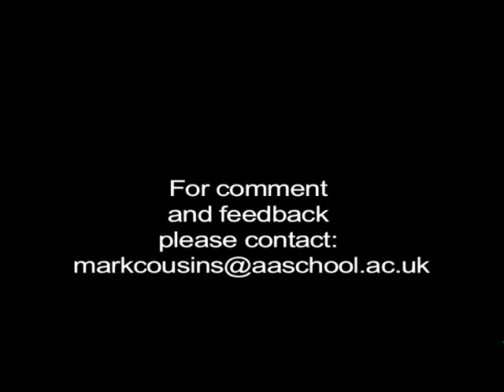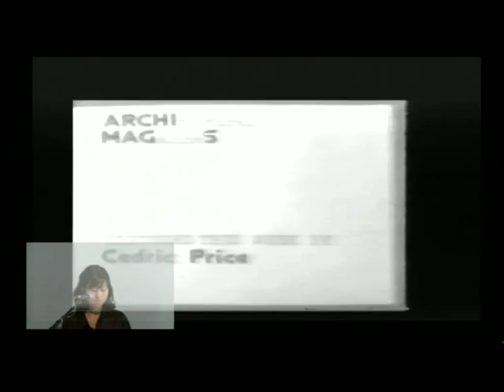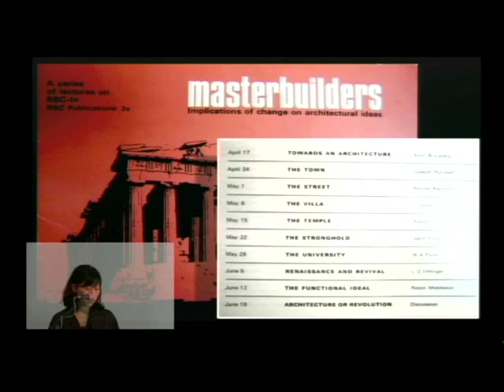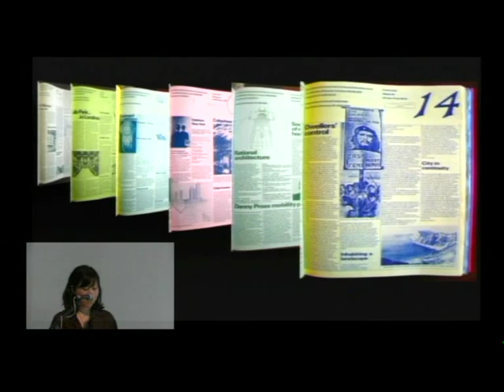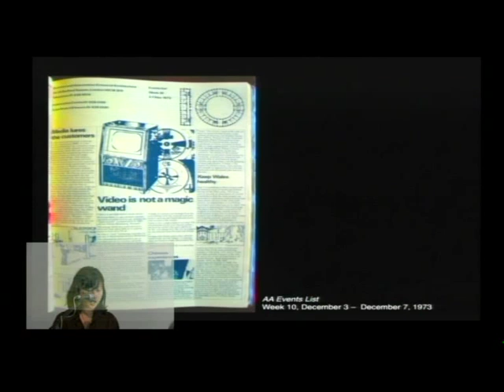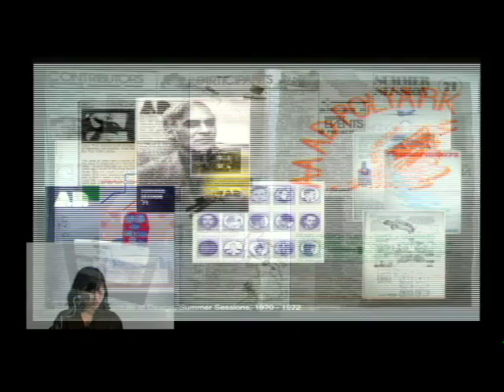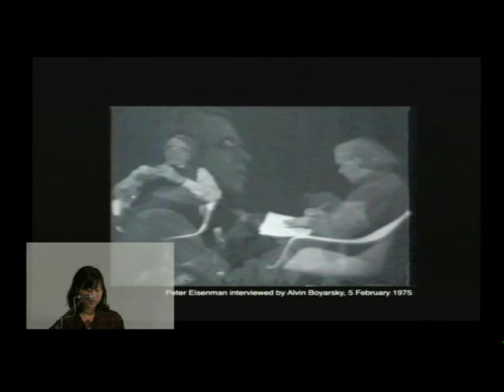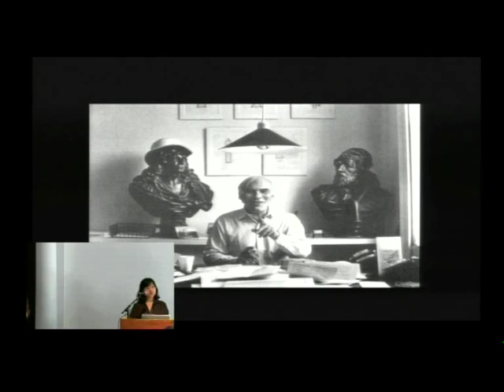Architecture and it's Past - Part 4 - Irene Sunwoo - 'The Static Age'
Mark Cousins introduces Irene Sunwoo, relating her talk to ways other than teaching in which the past enters the schools of architecture, such as an interest for the institution itself. Irene introduces her current PhD research topic, which traces Alvin Boyarsky’s pedagogical theories and projects and his most known project: the AA, where he was chairman between 1971 and 1990. What she does is not a straightforward institutional history, nor a biography but rather tracing the ways in which pedagogy becomes a primary agent within architectural culture. I am presenting a part of the thesis on the uses of media in the 1970s in the AA. She begins with a short clip of Cedric Price in an episode of ‘Archimags’ of 1975 broadcasted in TV AA, in which he makes an account of the magazines he is reading. Irene underlines Cedric’s preference for photographs of the architectural process above those of built work. Television provides one lens for interrogating a cross fertilization of pedagogy, architecture and media practices at the AA during the 1970s. The school’s internalization of such practices led to an implosion of both media and architectural education. The photograph showing Alvin Boyarsky at the AA, shows the chairman behind his desk, overflowing papers: it can be read as a reflection of the way in which he understood education, as a well-laid table. Certainly, when he started at the AA, Alvin was no stranger to the camera’s eye, during the second half of the 1960s in Chicago, Boyarsky had supplemented his teaching duties with a series of short instructional television programs. He made an effort there to learn the medium. Furthermore, in the winter of 1965, Boyarsky participated in a series of television programs: ‘Masterbuilders: Implications of Change in Architectural Ideas’ with a lecture on Le Corbusier entitled ‘Towards an Architecture.’ The direct translation of the lecture format into the TV series, aroused harsh criticism for not having been able to exploit the actual process of television itself. Irene draws a comparison between the Bauhaus program represented in a wheel with concentric divisions and the AA events list, which in her view offers the quintessential diagram of Alvin’s post-modernist reconfiguration of architectural education as a process of selection rather than prescription. With its comprehensive diary of workshops, seminars, television programs, exhibitions, film screenings, lectures and courses the document acted as a kind of menu or program guide. We might be reminded of Habermas’ discussion over traffic in news emerging in tandem with a traffic in commodities. The events list is also a script for the school’s community, structuring the institution’s overwhelming number of activities and thus provoking a perpetual dissolution of educational process into a multiplicity of trajectories and destinations. In the 14th issue of the events list, it is announced the launch of TV AA, which will be shown on monitors all over the school. The communications department was then established. In TV AA were carried along in various formats, however it was in its earliest years, roughly between 1974 and 1976, when its identity was the strongest and its programming was at its most diverse. In December 1973, AA tutor David Green had articulated the value of such an undertaking, announcing that editing and video techniques were explored in his unit. Green also speculated on the TV system in the AA would offer “new possibilities for changing the academic structure” suggesting that the production and international distribution of video could initiate a broader learning network. A resource to be harnessed and manipulated, video, he contended, is not a magic wand, it is a tool. By the mid 1970s, television and video were already deeply embedded in avant-garde artistic practices. The AA came to embody the radicalization of institutional practices and the institutionalization of radical practices. In his 1964 book, Understanding Media, McLuhan begins his chapter on television by claiming that the child accustomed to watching television, struggles when confronted with static, printed information. Irene relates this to Walter Benjamin’s description of the horizontal plain of the book or as opposed to dictatorial perpendicular of newspapers, films and advertisements. From the surface of the table to the surface of the page and to the eliminated surface of the screen, the school’s multiple horizons seem to be projected in multiple dimensions, leaving the student without a straight path, yet bounded by resolute but perhaps imperceptible pedagogical limits.

Roundtable discussion with Edward Bottoms, Mark Cousins, Irene Sunwoo and Tom Weaver. The later points out that history has become more and m